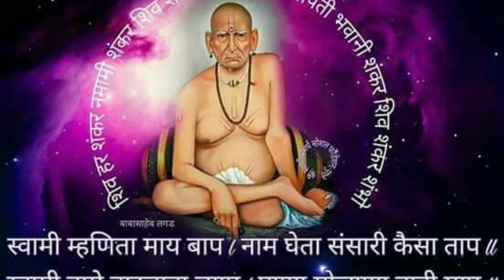प्रदीप दादांनी दिलेल्या स्वामी सेवेतून स्वामींची प्रचिती...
Swami Leela. ( Asha Mohite)

Sree swami samarth Jay Jay Swami Samarth 🙏🙏